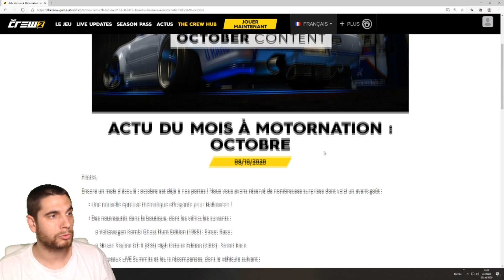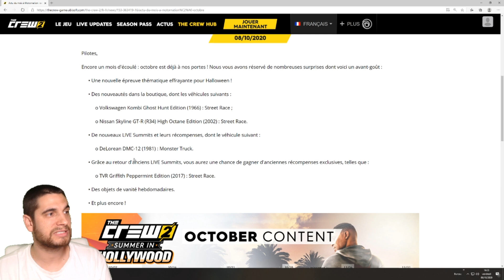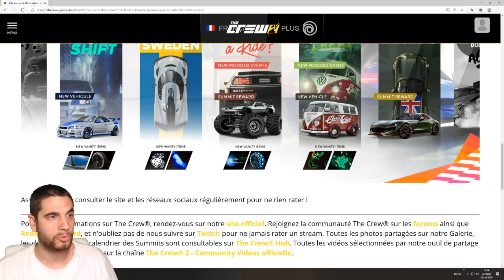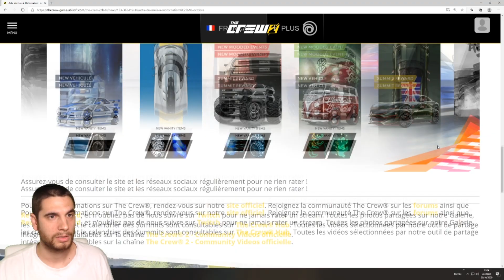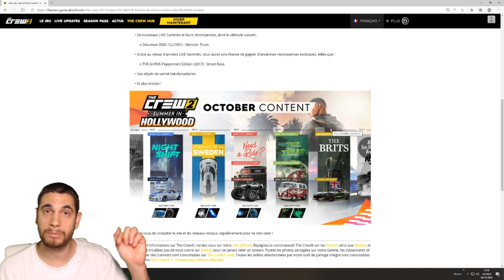The Crew 2 les NOUVEAUTÉS d'Octobre...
PS5 digitale
PS5 manette
XBOX serie X
XBOX serie S
XBOX manette X-S
(dites moi si vous voulez d'autres liens)